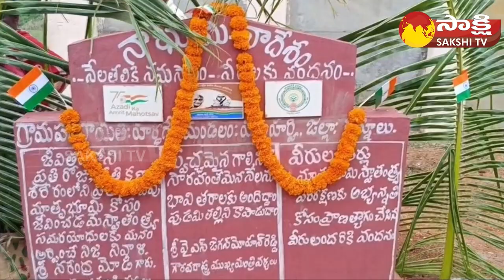Minister Gummanuru Jayaram Participated in Naa Bhoomi Naa Desam Programme | Kurnool